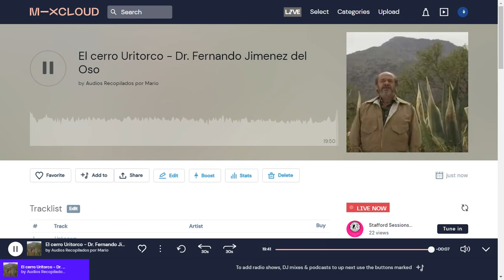El Cerro Uritorco - Dr. Fernando Jimenez del Oso (La Rosa de los Vientos)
Este mp3 corresponde al programa "La Rosa de los Vientos" conducido por el recordado Juan Antonio Cebrián en Onda Cero (España), hablando con el Dr. Fernando Jimenez del Oso sobre el misterioso cerro Uritorco, la huella del Pajarillo y la ciudad intraterrena de ERKS, el bastón de mando y .mucho más.